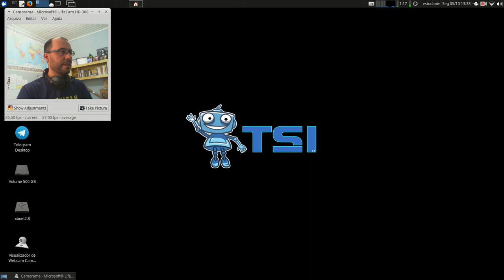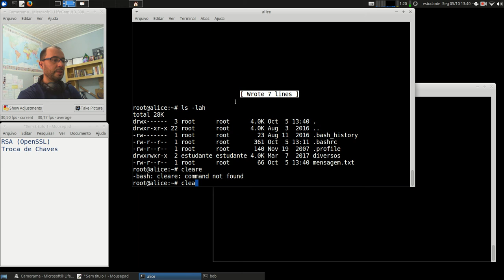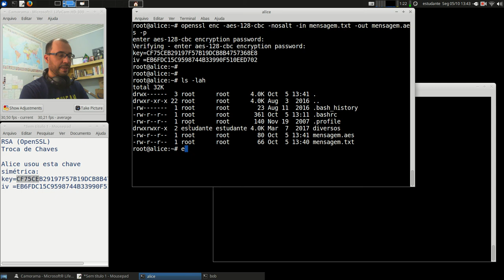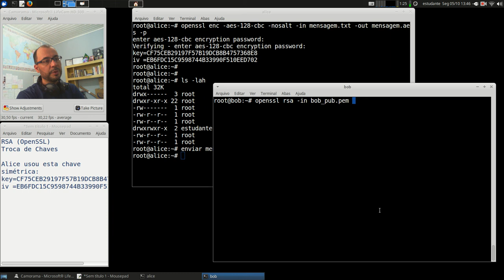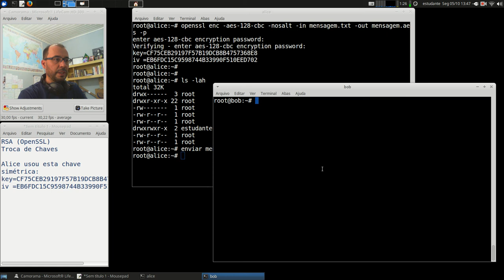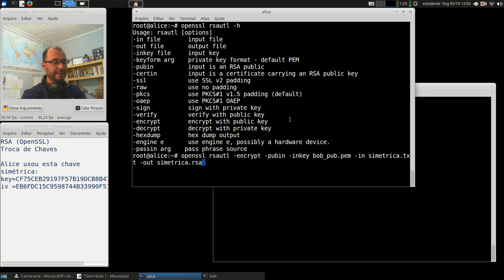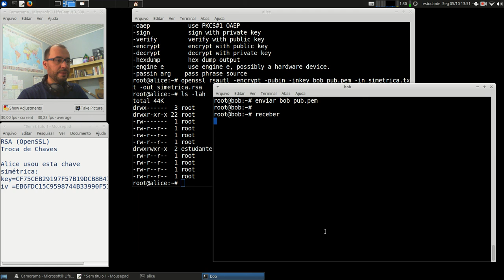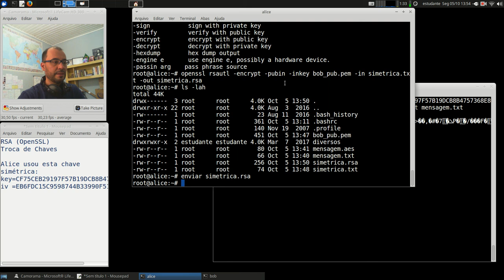Cripto e Cert. Digital - APNP 10b - Troca de Chaves - RSA (parte 2)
Capa:
Título: Troca de Chaves - RSA (parte 2)
Prof. Hermano Pereira
Em 05/10/2020

-x-x-x-x-x-x-x-x-
Livros:

- Cap. 9 - Criptografia de chave pública RSA
- Cap. 9.1 - Algoritmo RSA
- Cap. 10.2 - Acordo de chaves Diffie-Hellman
- Cap. 10.3-4 - Algoritmo ECC

- Cap. 30.3 - RSA e Diffie-Hellman

- Cap 8.3.1 - Algoritmos: RSA

- Cap. 8.2.2 - Algoritmos: RSA

DSS Digital Signature Standard - FIPS 186-4

Code.org The Internet: Encryption & Public Keys

RSA Conference Rivest, Shamir, Adleman - The RSA Algorithm Explained

Se encontrarem mais vídeos e documentários, favor compartilhar.